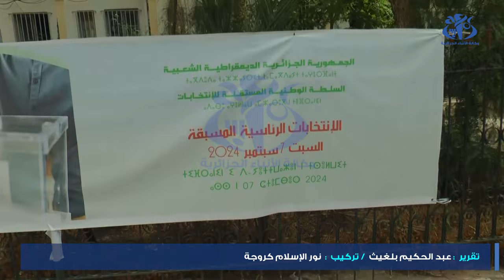إختتام الأسبوع الثاني من الحملة الانتخابية وسط نشاط مكثف للمترشحين وممثليهم عبر كامل ربوع الوطن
الجزائر (وأج) - اختتم الاسبوع الثاني من الحملة الانتخابية، وسط نشاط مكثف للمترشحين وممثليهم عبر كامل ربوع الوطن ، بحيث لم  يغب عن خطابات المتسابقين في هذا الاستحقاق الانتخابي، استقطاب الناخبين والتوعية بضرورة المشاركة بقوة يوم السابع سبتمبر القادم، في حين تركزت مختلف البرامج  في مجملها على تعزيز البرامج التنموية وسياسة الدعم ورفع الأجور والاهتمام أكثر بفئة الشباب.